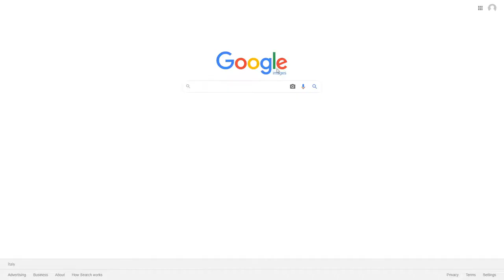DON'T SEARCH "BROMIC ACID" ON GOOGLE IMAGES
my first "high effort" meme lol